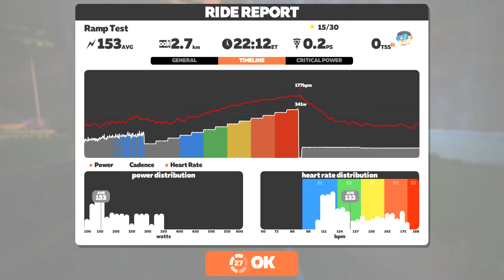ZWIFT - Ramp Test